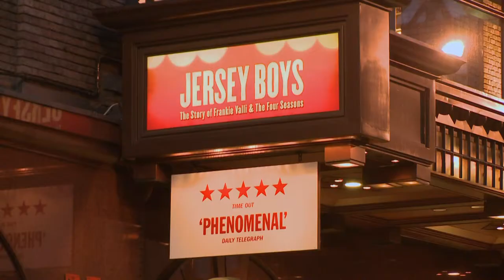Jersey Boys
Meet two of the stars from the musical about Frankie Valli & The Four Seasons. (2013).